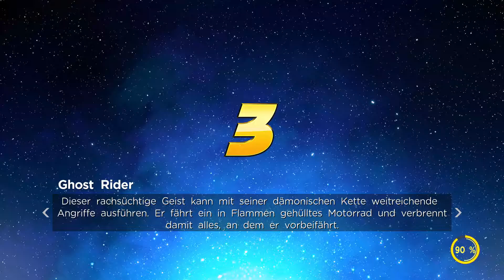MARVEL ULTIMATE ALLIANCE 3 THE BLACK ORDER #038 - 3 sterne spider-hand ° letsplay [GERMAN]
endlich nach mehr als 8 Jahren kommt der neue teil ^^

Persönliche Meinung : ein kleiner Klon von Diablo mit dem Marvel Comic und film Scharm
Plattform:
SWITCH